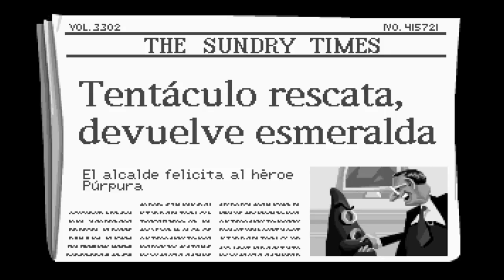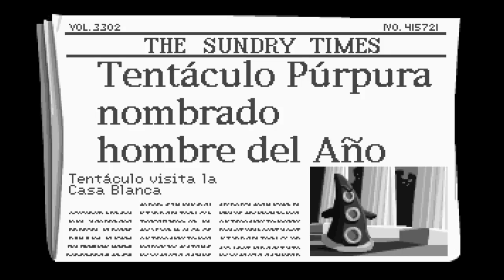Day of The Tentacle - Día del Tentáculo - Parte 3 Español